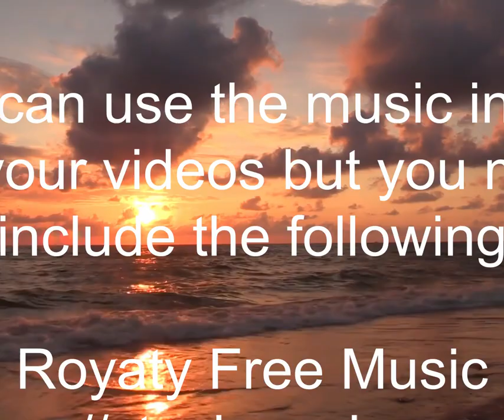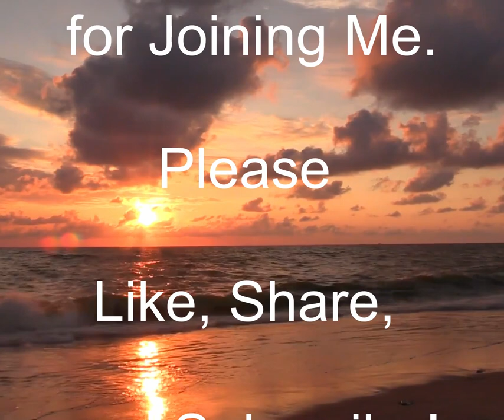Smilo Meditates Accelerating Ascension week 1 Homework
Meditation - Music for Relaxation and Dreaming

You can use the music in any of your videos but you must include the following:

This video is intended for the homework from the week 1 class of Corey Goode's Accelerating Ascension.
This meditation is all about understanding who we are and doing the introspective work.
This is my take that came to me while doing the homework, i hope you enjoy!
I now invite you now to adjust yourself into the most comfortable position for your body,
if that is siting or laying down put you into the best position for comfort.

What is my mission?
What are my gifts?
What are my shortcomings?

Why have i come here?
What is holding me back from being my true self?
How can i unlock my gifts?
How can i use my shortcomings to embrace my true self?

Why have i incarnated during this time?
How can i get out of my own way to allow myself to be true to myself?
What can i do to allow myself to complete the tasks i incarnated here to do?
What do i need to do to unlock my gifts?
What can i do to allow my shortcomings to become strengths?